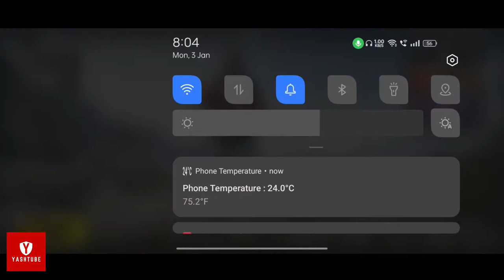BGMI Full Gameplay | Let's discuss Realme 3.0 issues and what to do about them!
Realme 3.0  issues and what you should do about it until the stable version arrives

🔴Realme X7 Max Accessories that I Personally Use-

🔴My Setup -

🏦UPI -   yashtube@ibl